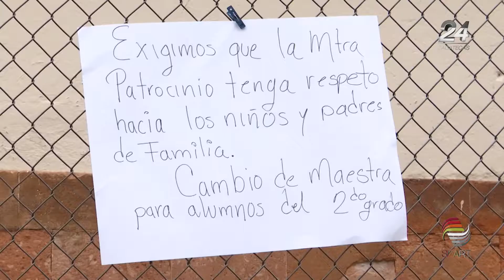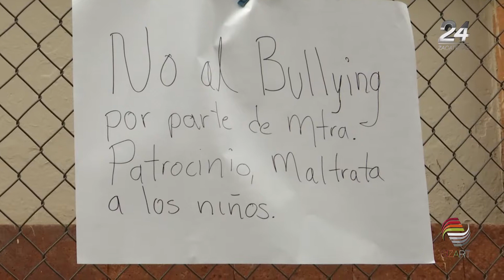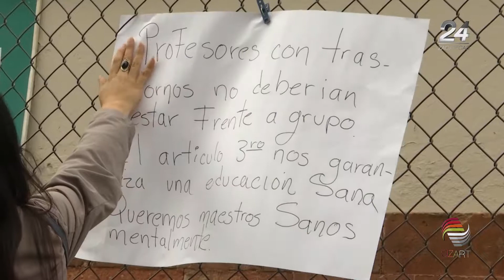Padres de familia piden remoción de maestra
Padres de familia tomaron las instalaciones de la Escuela Primaria Constituyentes, en la colonia Pánfilo Natera, de la capital, para exigir a las autoridades educativas que investiguen y remuevan a la maestra María Patrocinio Álvarez, por el supuesto maltrato a los niños.